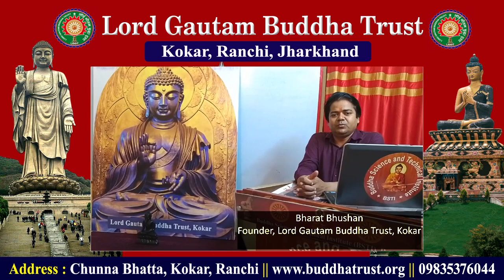Buddha Purnima : Seminar on Life histroy of Mahatma Gautam Buddha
बुध पुर्णिमा के शुभ अवसर पर भारत विकास परिषद एवं लॉर्ड गौतम बुद्धा ट्रस्ट के संयुक्त तत्वाधान में महात्मा गौतम बुद्ध और उनके संदेश  विषय पर एक संगोष्ठी का आयोजन दिनांक 5 मई 2023 दोपहर 1:00 बजे बुद्धा साइंस एंड टेक्निकल इंस्टीट्यूट, चूना भट्ठा कोकर में रखा गया है। कार्यक्रम में आए हुए बुद्धिजीवी लोग अपने अपने विचार रखेंगे। आप लोगों के द्वारा रखे गए विचार को समाज तक पहुंचाने के लिए डिजिटलाइजेशन की व्यवस्था की गई है।

कार्यक्रम के अंत में नि:शुल्क प्रशिक्षण में भाग लेने वाले विद्यार्थी सीखे गए कला का प्रदर्शन करेंगे। आप सभी बुद्धिजीवी लोगों से निवेदन है कि कार्यक्रम में उपस्थित होकर नि:शुल्क प्रशिक्षण पा रहे विद्यार्थियों को अनुग्रहित करें। कार्यक्रम में आपकी  गरिमामय उपस्थिति प्रार्थनीय है